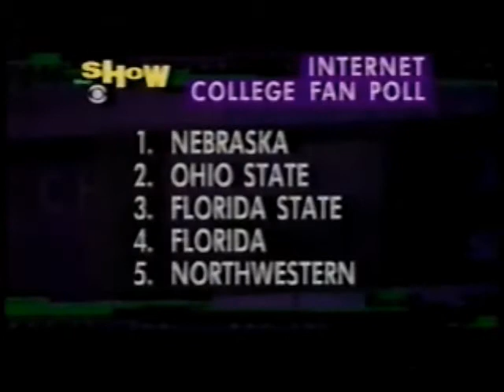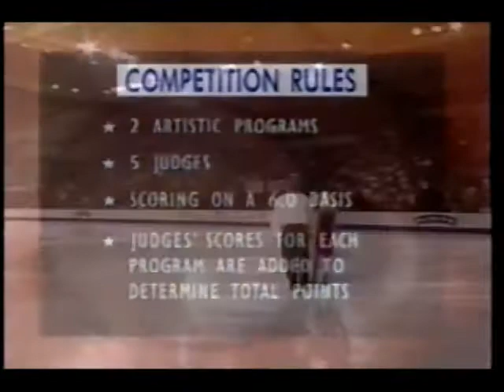The CBS Sports Show clip (November 11, 1995)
Here is the first portion of CBS's weekly sports anthology program as a direct rival to ABC's Wide World of Sports, beginning with a brief interview with Notre Dame coach Lou Holtz, some college football scores and highlights with lead commentator Pat O'Brien, along with the first few minutes of the Riders Ladies Skating Championship from Mankato, MN alongside Verne Lundquist, Tracy Wilson, and Scott Hamilton.